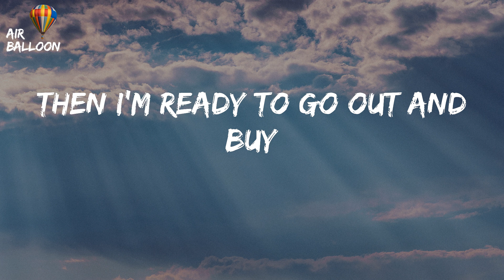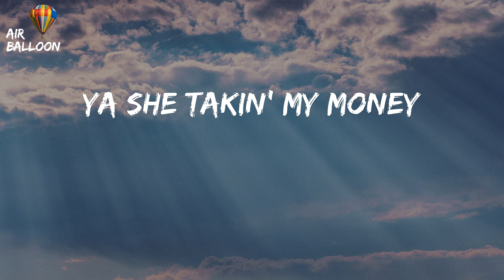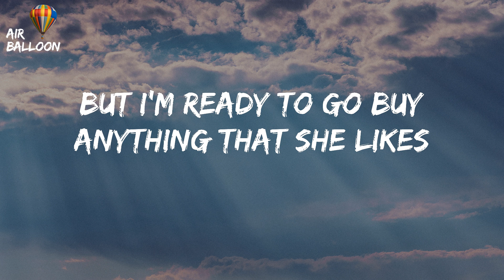Trinidad Cardona - Dinero (Lyrics)